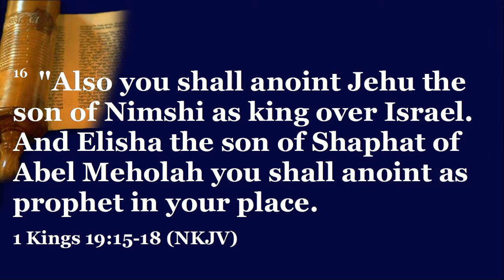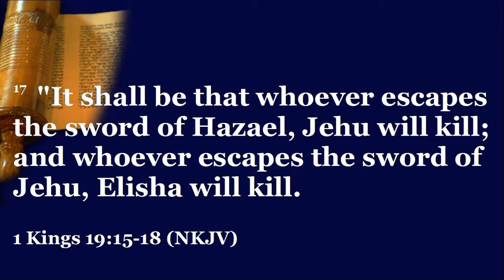March 17, 2019 Evening Service MESSAGE OF HOPE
Soldier Bay Baptist Church Evening Service Title MESSAGE OF HOPE